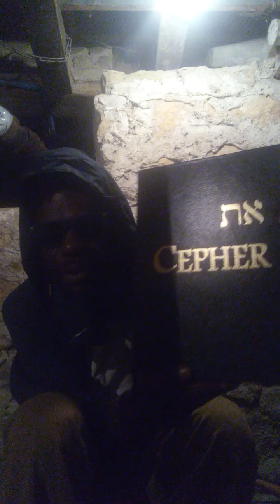SACRED " TEXT "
Taking A Reading From A Sacred Scripture proving the existence of more than one God .